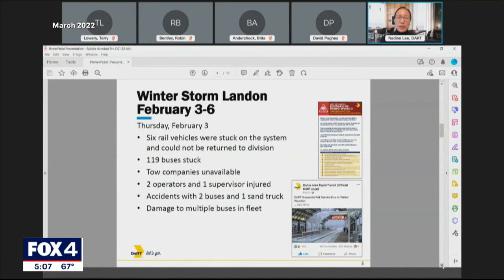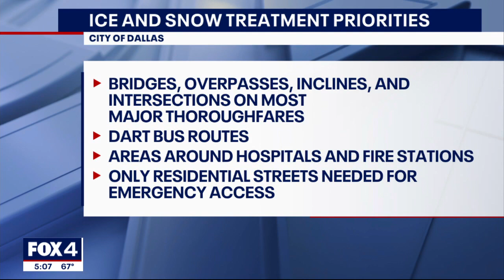Dallas will now treat roads before big ice storms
The city of Dallas is giving its winter storm crews a new resource to help keep traffic from shutting down when the roads turn icy. The city wants to avoid what happened to DART bus services in February 2022.